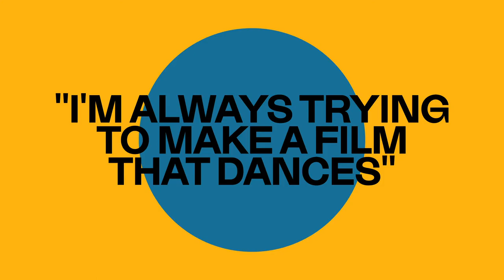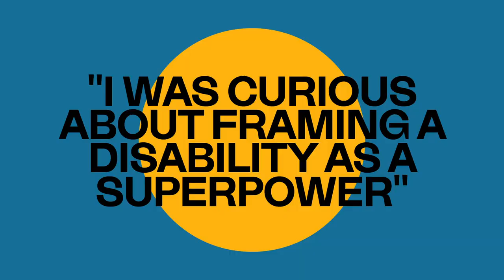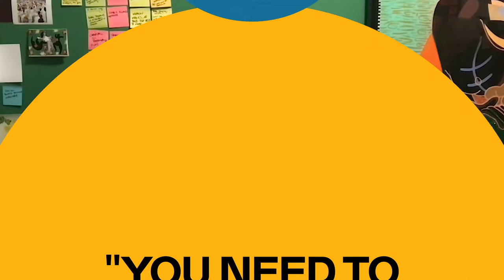Frames Per Second: A Chat with Naima Ramos-Chapman | 2021 Sundance Film Festival